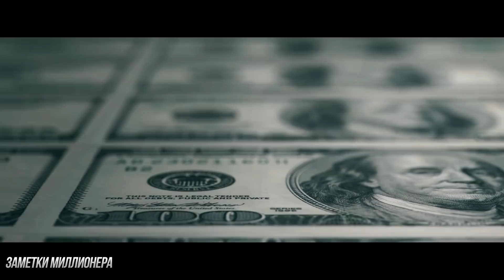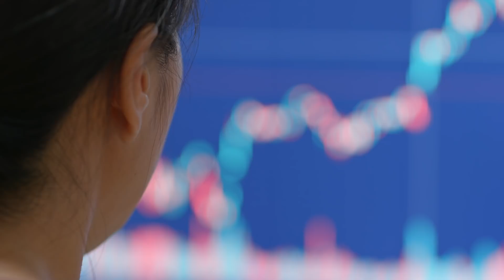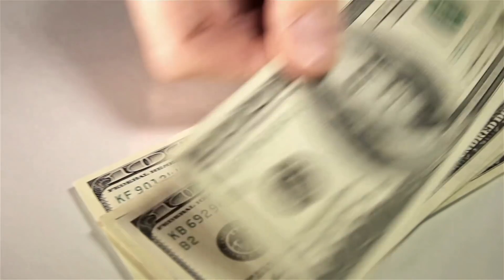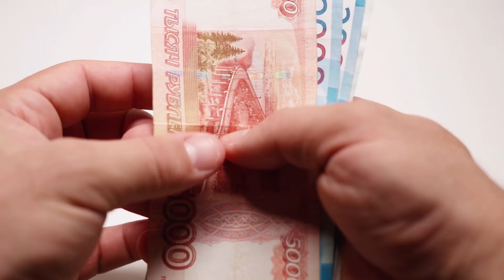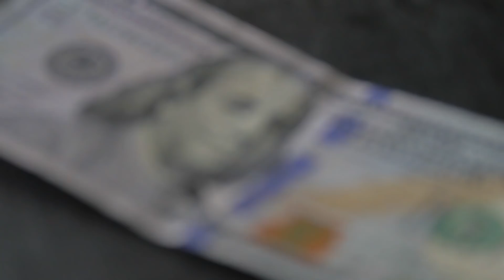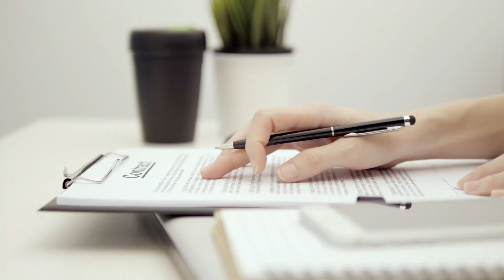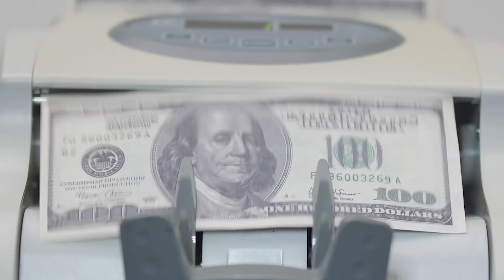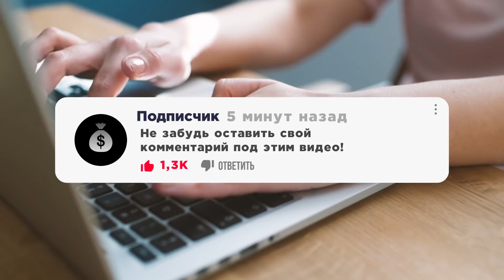5 ПРОСТЫХ Способов Получить Квартиру БЕСПЛАТНО| Уоррен Баффет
Уоррен Баффет дал 5 неординарных советов, которые помогут купить квартиру без денег. Если мы давно мечтали иметь собственную квартиру, но у вас нет денег, то лучше воспользоваться неординарными советами Уоррена Баффета, дабы приобрести недвижимость абсолютно бесплатно. Также, своими советами с вами поделиться миллионера и друг Уоррена Баффета, Чарли Мангер. Он заработал свой первый миллион с помощью инвестиций в недвижимость